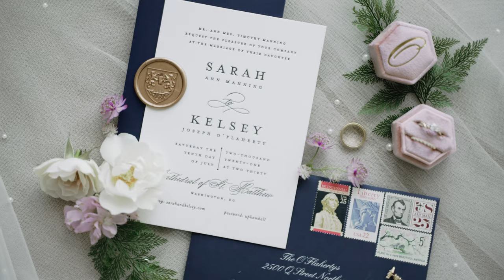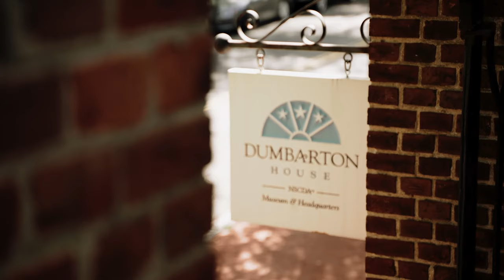I Vow To Be Your Partner In All Things | Sarah + Kelsey | Washington DC Wedding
Congratulations to the new Mr. and Mrs. O’Flaherty! Sarah and Kelsey are some of the kindest and most genuine people you will ever meet. It was so great spending the day with these two with a beautiful ceremony at St Matthews Cathedral followed by a romantic garden reception at Dumbarton House

From the rooftop personal vows and first look, the incredible speeches, and, the fact that these two tore up the dance floor these two had one of the sweetest days. Cheers to these two celebrating marriage after 9 years of knowing each other 🙂🙂🙂

MB0127JYVL4TGMS